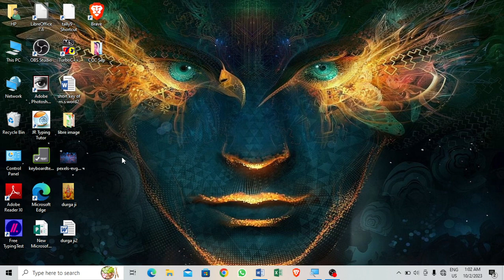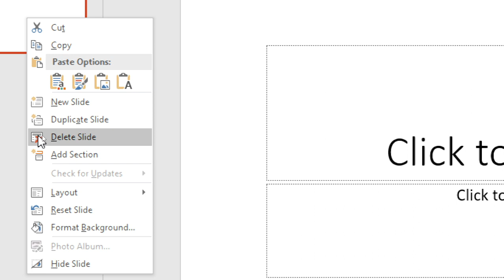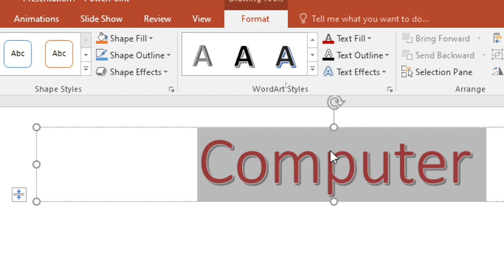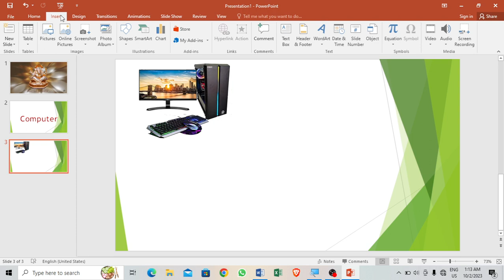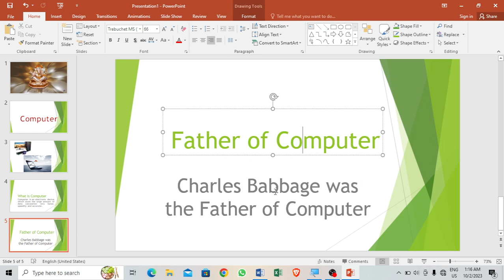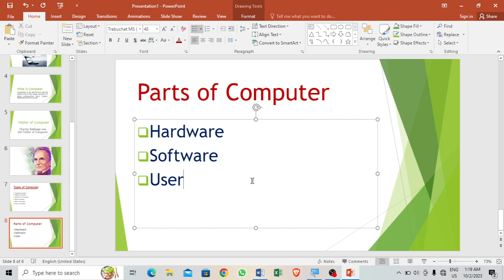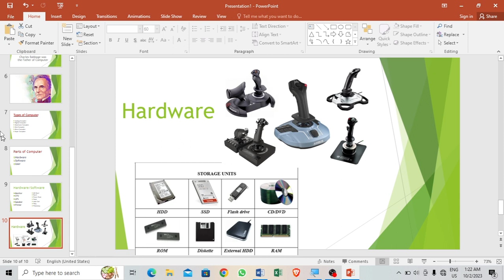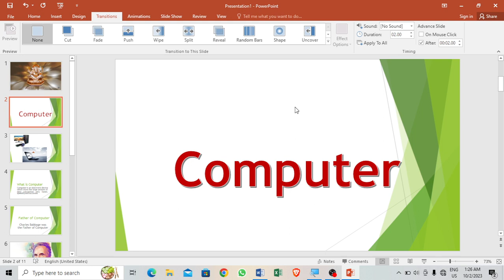Presentation | powerpoint | ms powerpoint | PPT | powerpoint in hindi | powerpoint for beginners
about video:
In this video you lern how to make a powerful presentation in ms powerpoint software which used for  all type office, education and advertisement purpose work everyone should know about this.
Presentation
Presentation video powerpoint
Presentation skills
Presentation topics
Presentation video
Presentation kaise de
Presentation in English
Presentation tips
Presentation introduction
Presentation ideas
Presentation in hindi
Presentation kaise banay
Presentation banana ka tarika
Powerpoint
Powerpoint tutorial
Powerpoint full course
Powerpoint presentation skills
Powerpoint animation
Powerpoint animation tutorial
Powerpoint video
Powerpoint presentation animation
Powerpoint all video
Powerpoint presentation skills for beginners
Ppt for beginners
Presentation for beginners
best ppt video
best powerpoint video
best powerpoint lecture
best powerpoint tutorial
pest presentation video
best presentation lecture
best powerpoint tutorial
best ppt totorial